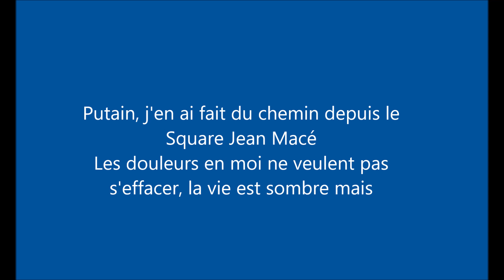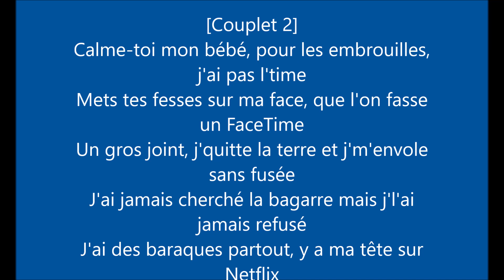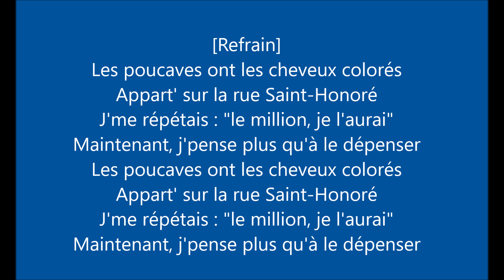La Fouine - Colorés (Paroles/Lyrics)